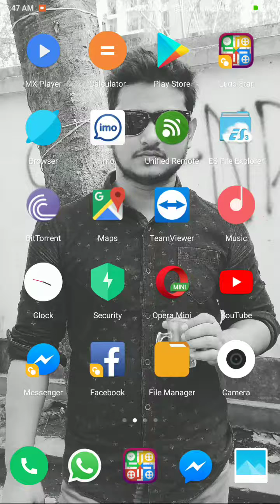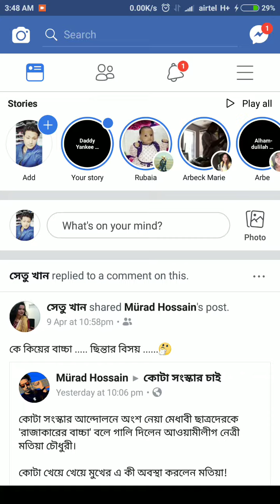Airtel এর চুরি | চোরটেল | সবাই সাবধান